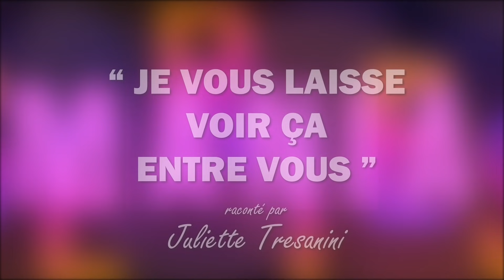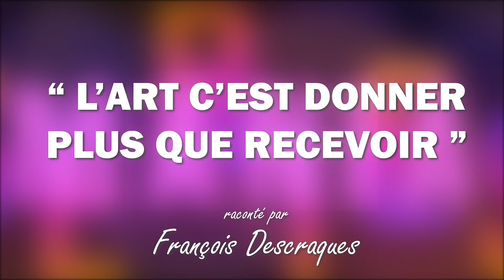Les phrases qui ont changé nos vies #1 (Séries Mania)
J’ai accompagné le CNC/Talents à Lille au Festival Séries Mania et j’en ai profité pour continuer à poser une question intime à des artistes que j’aime : racontez-moi l’histoire d’une phrase qui a changé votre vie (j’en ai profité pour en raconter une aussi !). J’ai séparé la vidéo en deux parties, voici la première. La deuxième arrive très vite.

Avec le soutien du CNC/Talent

Avec les interviews de :
- François Descraques, réalisateur (Le visiteur du futur, Dark Stories)
- Fanny Sydney : réalisatrice de "Jeune et Golri" (prix de la meilleure série française au festival Séries Mania 2021) et comédienne (Dix pour cent)
- Honorine Magnier, comédienne (Demain nous appartient)
- Camille Landru, comédien et réalisateur (paie ton crush)

Vous aussi on vous a un jour dit quelque chose qui vous a marqué à vie ?